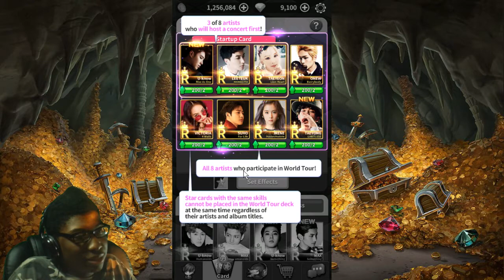Dice Superstar Gameplay | Yup, Not My Type Of Game...